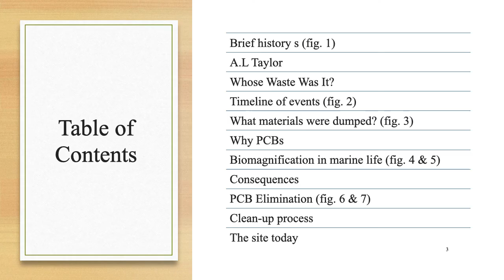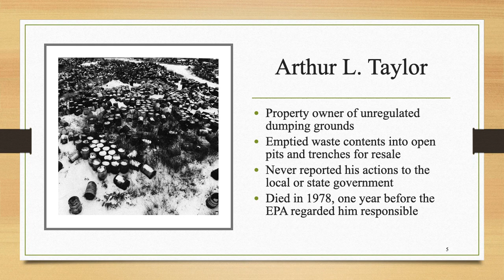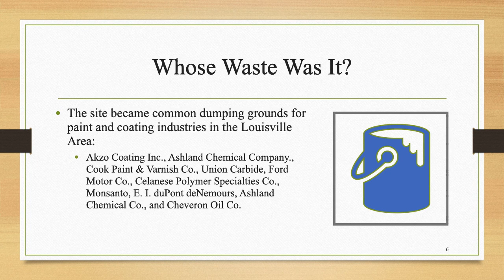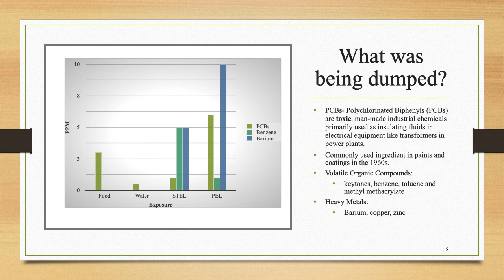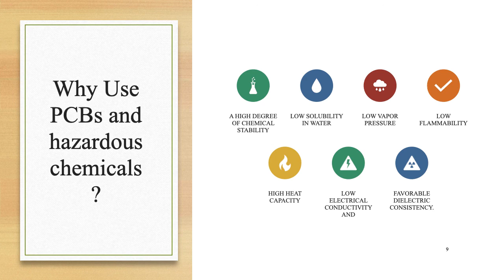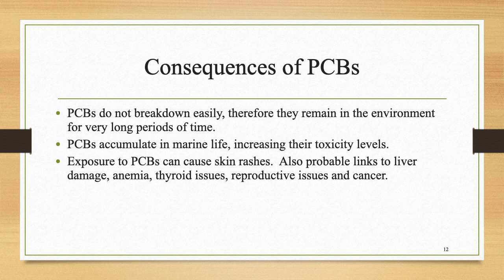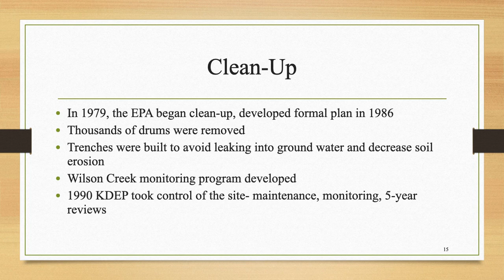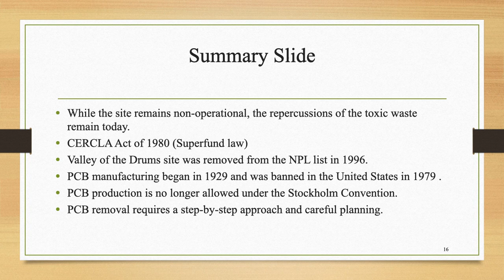Valley of the Drums Kentucky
Brief overview of the Valley of the Drums Story